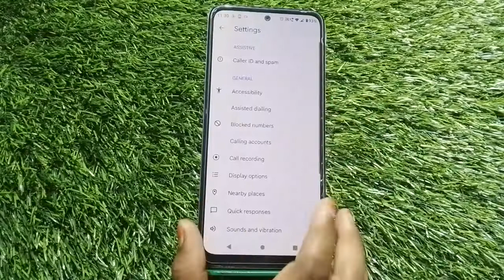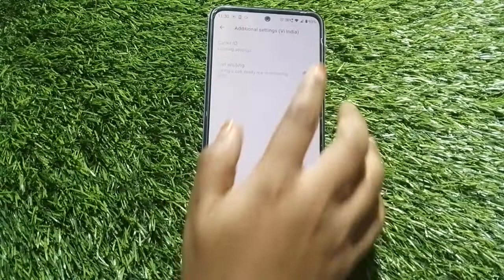How To Enable Call Waiting Setting In Motorola Edge 30 Ultra, Call Waiting Enable Kaise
How To Enable Call Waiting Setting In Motorola Edge 30 Ultra, Call Waiting Enable Kaise Kare

How To Enablecallwaiting Setting In Motorola Edge 30 Ultra, Callwaiting Enable Kaise Kare